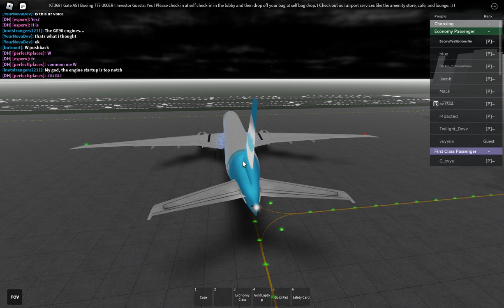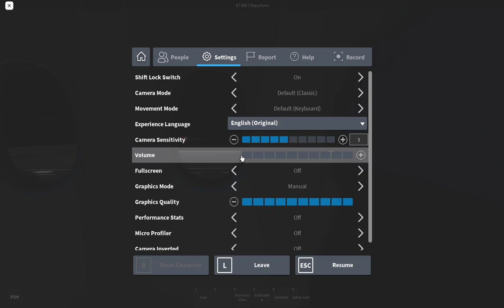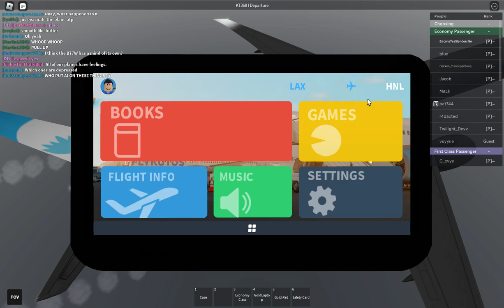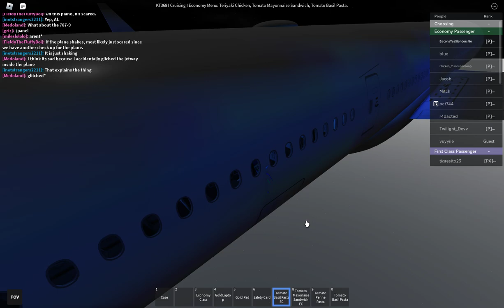TRIPREPORT|FlyKutos|Boeing 777-300ER|Los Angeles-Honolulu|ECONOMY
back2back